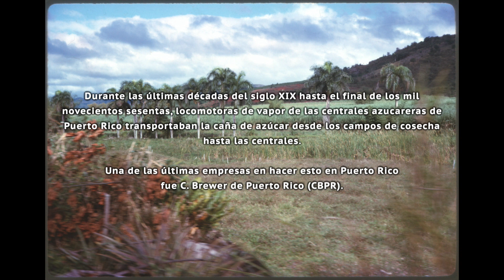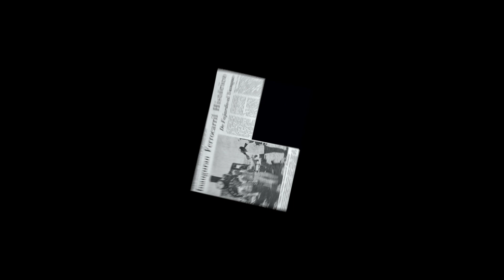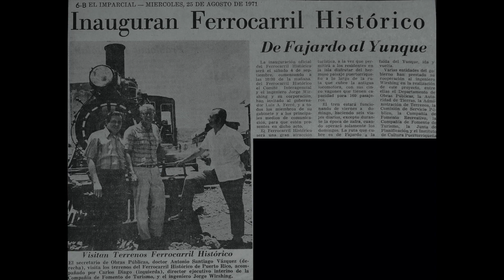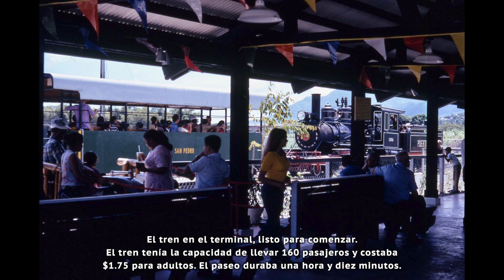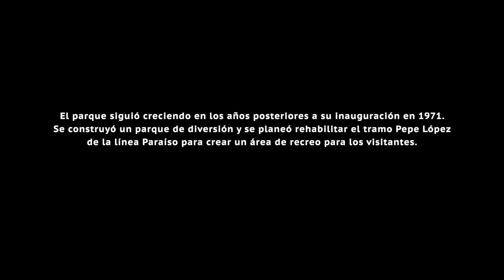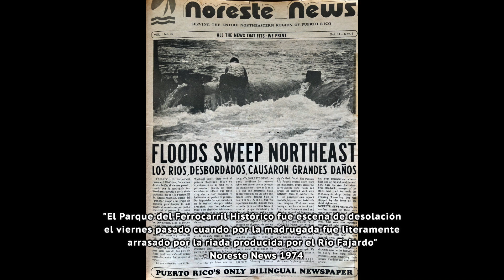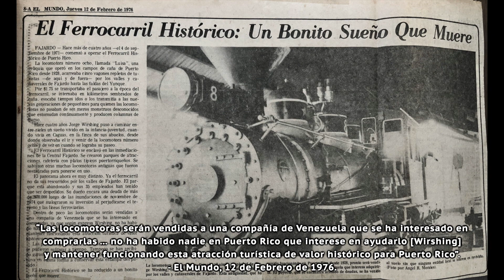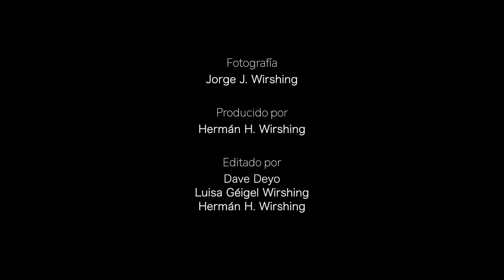Ferrocarril Histórico de Puerto Rico - Locomotoras de C. Brewer de P.R. y la Baldwin #8 “Luisa”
Durante las últimas décadas del siglo XIX hasta el final de los mil novecientos sesentas, locomotoras de vapor de las centrales azucareras de Puerto Rico transportaban la caña de azúcar desde los campos de cosecha hasta las centrales.

Una de las últimas empresas en hacer esto en Puerto Rico
fue C. Brewer de Puerto Rico (CBPR).

Este video contiene fotografías tomadas por Jorge J. Wirshing durante la
década de 1960 de cuatro de las cinco locomotoras operadas por C.Brewer de Puerto Rico y una de ellas, la Baldwin #8 “Luisa”, durante los años del parque Ferrocarril Histórico de Puerto Rico en Fajardo.

Parte 1
Las Locomotoras de la Compañia Azucarera
C. Brewer de Puerto Rico
Década de 1960

Parte 2
El Personal del Tren

Parte 3
Preparando la Baldwin #8
"Luisa"

Parte 4
El Recorrido del Tren
Ferrocarril Histórico de Puerto Rico (Parque Ferrocarril)
Fajardo, Puerto Rico
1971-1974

Fotografía
Jorge J. Wirshing

Producido por
Hermán H. Wirshing

Editado por
Dave Deyo
Luisa Géigel Wirshing
Hermán H. Wirshing

Musica

"Homenaje a Juan González"
Ecos de Borinquen

"Canta El Gallo"
Los Pleneros De La 21 y Cojunto Melodia

"Nuestro Amigo El Flamboyán"
Ecos de Borinquen

"Cuando Te Decidas"
Manuel Jimenez